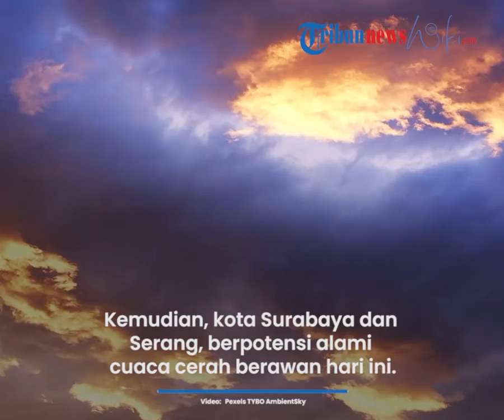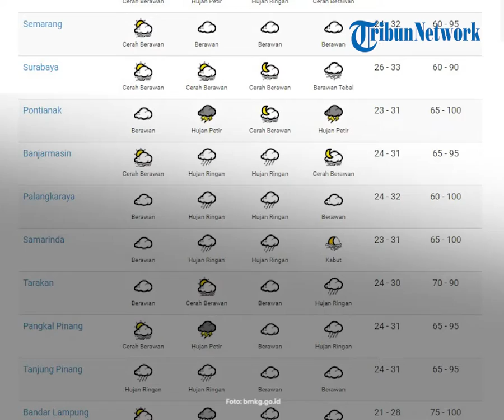Prakiraan Cuaca BMKG Rabu, 5 Januari 2022: Bandung dan 3 Kota Lain Alami Hujan Petir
TRIBUN-VIDEO.COM - Badan Meteorologi, Klimatologi, dan Geofisika (BMKG) telah merilis prakiraan cuaca 33 kota di Indonesia untuk Rabu (05/01/2022).

Kota Semarang, Jambi, Jayapura dan Manokwari akan berpotensi alami cuaca berawan sepanjang hari.

Kemudian, kota Surabaya dan Serang, berpotensi alami cuaca cerah berawan hari ini.

Lalu, Samarinda, Palangkaraya, Banjarmasin dan ternate akan alami Hujan Ringan hari ini.

Ada pula kota yang berpotensi alami hujan petir yaitu Bandung, Pontianak, Pangkal Pinang dan Mamuju.

Berikut prakiraan cuaca beberapa kota di Indonesia untuk Rabu, 5 Januari 2022 yang dikutip dari web resmi bmkg.go.id:

1. Banda Aceh

Siang: hujan ringan

Malam: cerah berawan

2. Denpasar

Pagi: berawan

Siang: berawan

Malam: cerah berawan

3. Serang

Siang: cerah berawan

Malam: cerah berawan

4. Bengkulu

Pagi: berawan

Siang: berawan

Malam: berawan

5. Yogyakarta

Pagi: cerah

Siang: cerah berawan

Malam: cerah

6. Jakarta Pusat

Pagi: cerah

Siang: cerah

Malam: cerah berawan

7. Gorontalo

Pagi: berawan

Siang: hujan ringan

Malam: berawan

8. Jambi

Pagi: berawan

Siang: berawan

Malam: berawan

9. Bandung

Siang: hujan petir

Malam: hujan ringan

10. Semarang

Siang: berawan

Malam: berawan

11. Surabaya

Siang: cerah berawan

Malam: cerah berawan

Dini hari: berawan tebal

12. Pontianak

Pagi: berawan

Siang: hujan petir

Malam: cerah berawan

Dini hari: hujan petir

13. Banjarmasin

Siang: hujan ringan

Malam : hujan ringan

14. Palangkaraya

Pagi: berawan

Siang: hujan ringan

Malam: hujan ringan

15. Samarinda

Pagi: berawan

Siang: hujan ringan

Malam: hujan ringan

Dini hari: kabut

16. Tarakan

Pagi: berawan

Siang: cerah berawan

Malam: berawan

17. Pangkal Pinang

Siang: hujan petir

Malam: berawan

18. Tanjung Pinang

Siang: hujan ringan

Malam: berawan

19. Bandar Lampung

Siang: hujan sedang

Malam: hujan ringan

20. Ambon

Siang: cerah berawan

Malam: berawan

21. Ternate

Siang: hujan ringan

Malam: hujan ringan

22. Mataram

Pagi: berawan

Siang: hujan sedang

Malam: cerah berawan

23. Kupang

Siang: hujan sedang

Malam: hujan ringan

24. Jayapura

Siang: berawan

Malam: berawan

25. Manokwari

Pagi: berawan

Siang: berawan

Malam: berawan tebal

26. Pekanbaru

Pagi: kabut

Siang: berawan

Malam: cerah

Dini hari: kabut

27. Mamuju

Siang: berawan

Malam: hujan ringan

Dini hari: hujan lebat

28. Makassar

Siang: hujan ringan

Malam: berawan

29. Kendari

Siang: hujan ringan

Malam: berawan

30. Manado

Pagi: berawan

Siang: hujan sedang

Malam: hujan ringan

31. Padang

Pagi: berawan

Siang: cerah

Malam: cerah

Dini hari: cerah

32. Palembang

Siang: berawan

Malam: cerah berawan

33. Medan

Siang: hujan ringan

Malam: ringan sedang

(TribunVideo.com/salim maulana)